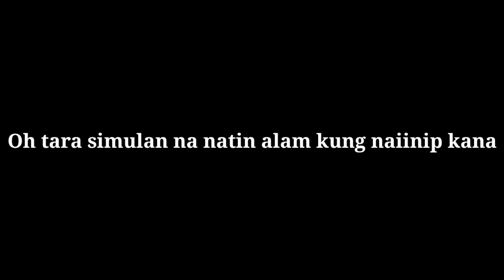FARAMIS BANE SELENA STRATEGY + ALL TEAM ARRIVAL SPELL | GAMEPLAY39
Hello!!

All of my Videos are not clickbait | Created it on my own

Please Help me and Support for my channel to grow and i can give skin giveaways for all of you guys . 🤗

My Music background : NCS/NEFFEX